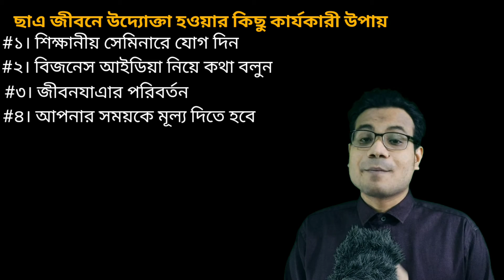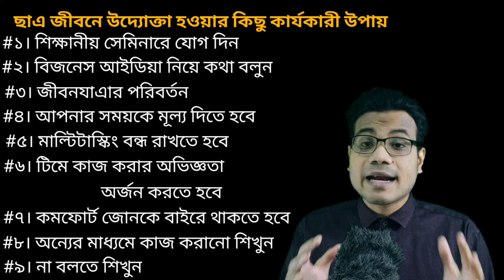How To Become A Student Entrepreneur In Bangladesh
Learn how to become a student entrepreneur in Bangladesh. আসুন ছাএ জীবনে উদ্যোক্তা হওয়ার কিছু কার্যকারী উপায় জেনে নেই।

entrepreneurship development in Bangladesh
challenges of entrepreneurship in Bangladesh
Be a Young entrepreneur in Bangladesh
current scenario of entrepreneurship in Bangladesh